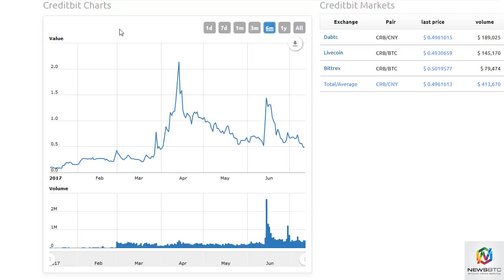NewsBTC CreditBit Analysis July 12th, 2017